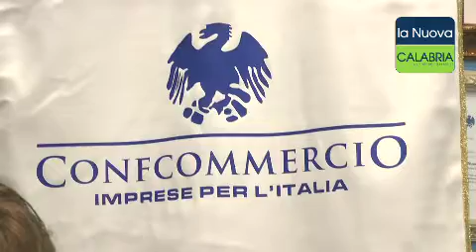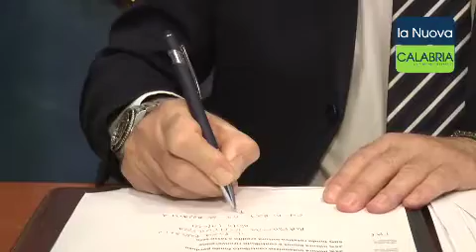Coronavirus e Fase 2. Falbo (Confcommercio Catanzaro) chiede la riapertura esercizi commerciali